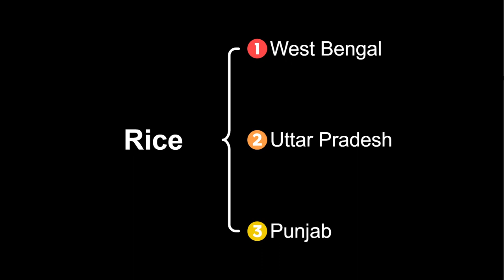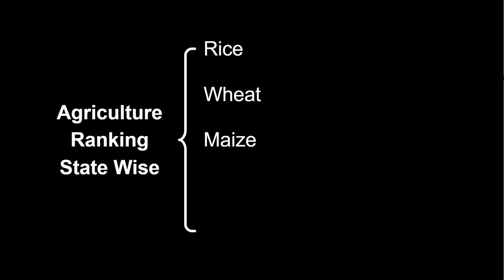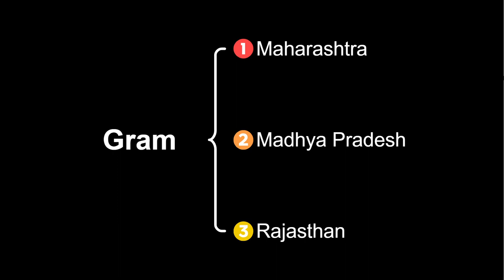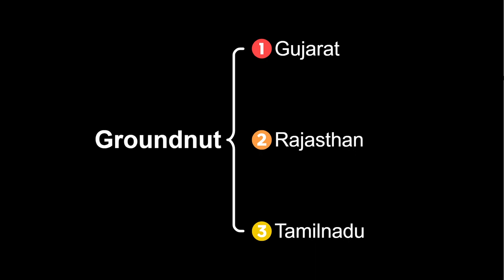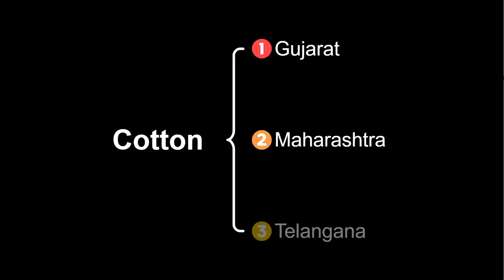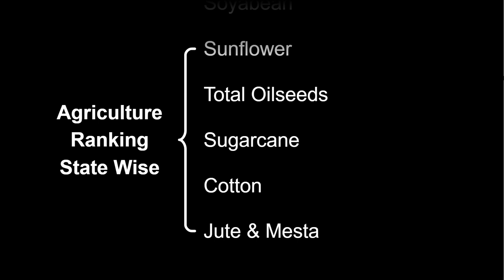Agriculture Commodity ranking State Wise| MPPSC T80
In this session, Educator Pavan Choudhary will be discussing Agriculture Commodity ranking State Wise. Watch this video to boost your MPPSC preparation.
🔴 WELCOME TO THE GREAT LEARNING FESTIVAL 🔴

हमें यह घोषणा करते हुए बेहद खुशी हो रही है कि हम 3 दिनों के लिए THE GREAT LEARNING FESTIVAL लॉन्च कर रहे हैं, जहां आप Free में 7 दिनों के लिए Plus Subscriptions पा सकते हैं।

Offer valid from 1st May - 3rd May ! अपनी Free Subscription आज ही प्राप्त करें !

You can enroll to Unacademy Subscription and get the following benefits:
1. Learn from your favourite teacher
2. Dedicated DOUBT sessions
3. One Subscription, Unlimited Access to Live Online Classes and Videos
4. Real-time interaction with best-in-class teachers
5. You can ask doubts in live online classes
6. Limited students in each Class
7. Download the videos & watch them offline